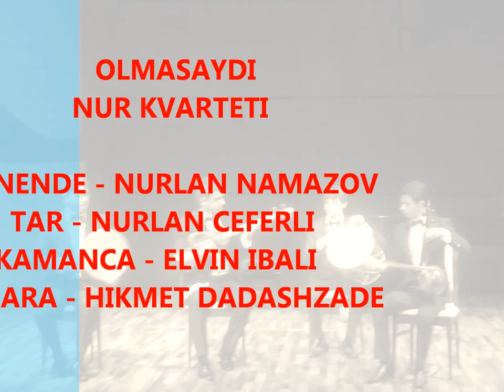Nurlan Olmasaydi mp3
OLMASAYDI-Nurlan Namazov, Tar-Nurlan Ceferli, Kamanca-Elvin Ibali, Nagara-Hikmet Dadaszade